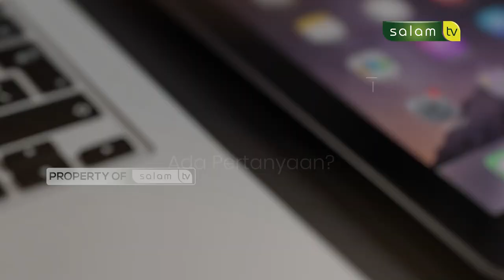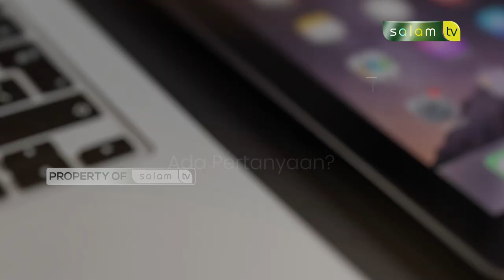SUDAH JAMAK SHOLAT TAPI SAMPAI DITUJUAN PAS WAKTU SHOLAT, APAKAH SAYA HARUS ULANG? Halo Ustadz